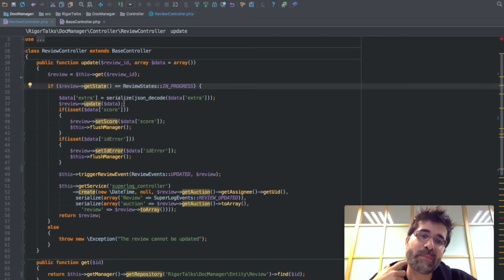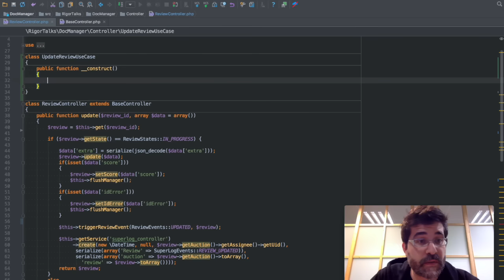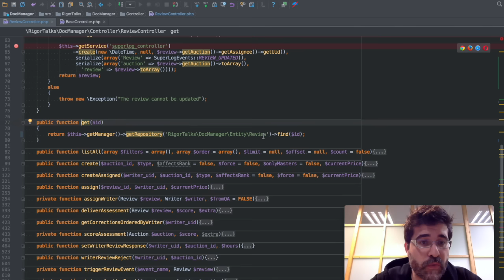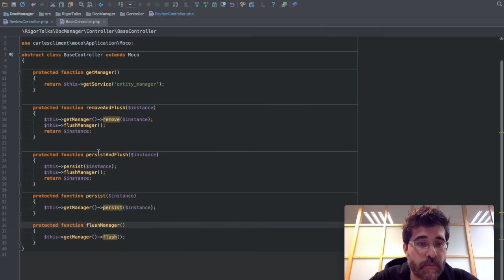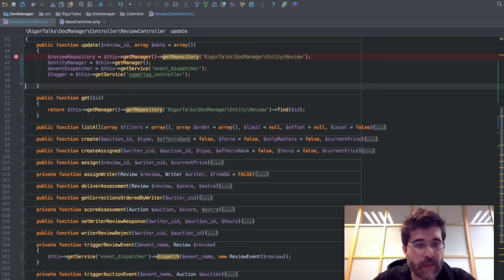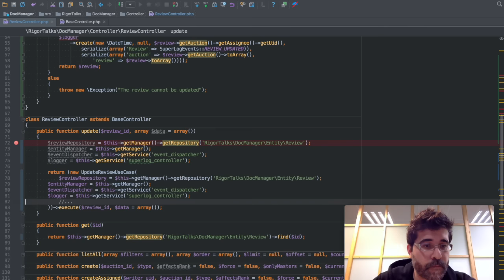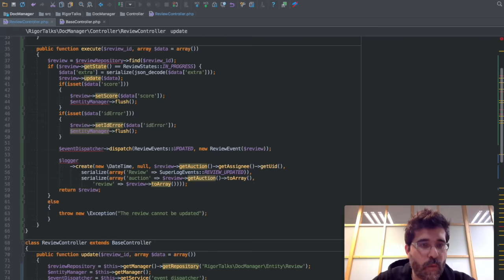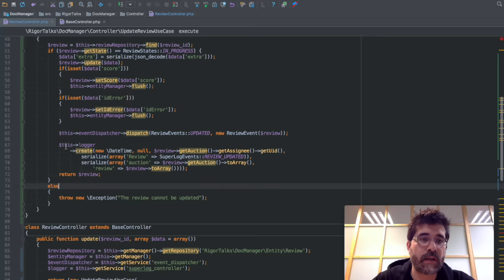Rigor Talks - PHP - #13 - Refactor Use Case I (Spanish)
En este video refactorizaremos lógica de negocio e infraestructura escrita directamente en un controlador web hacia un "Application Service".